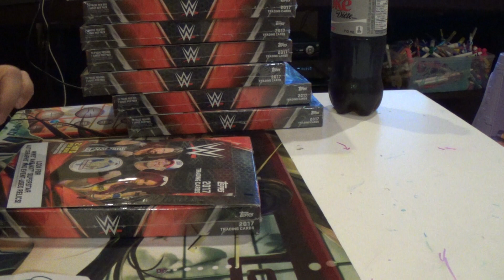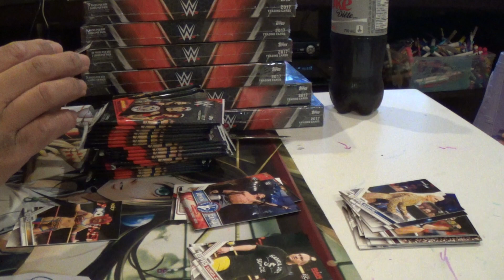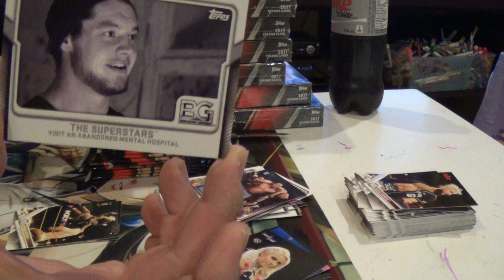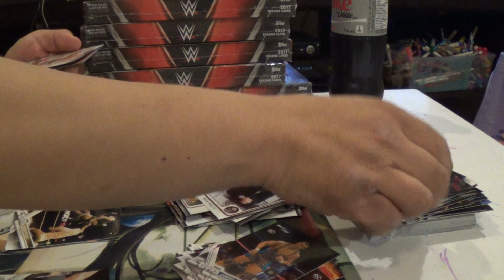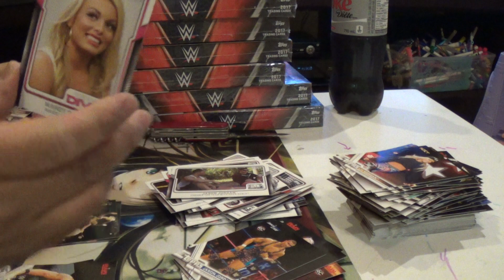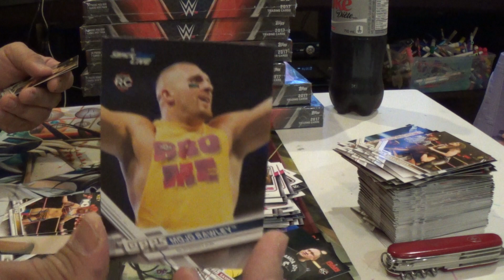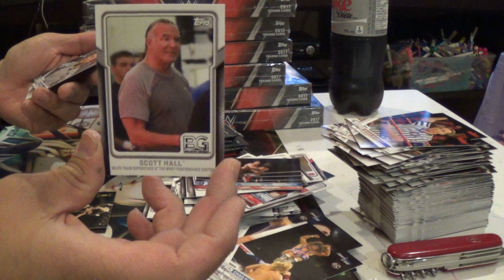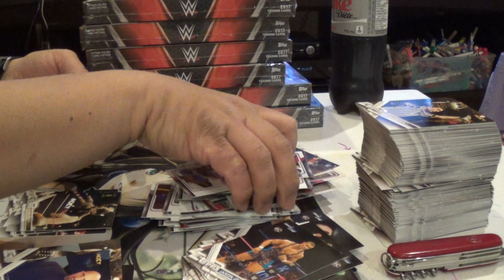2017 Topps WWE Boxes 1 2